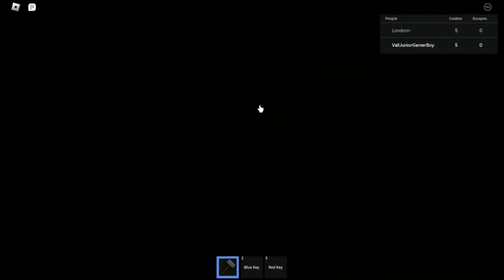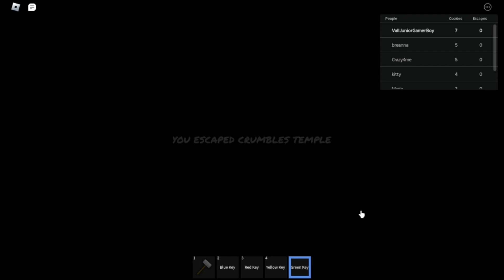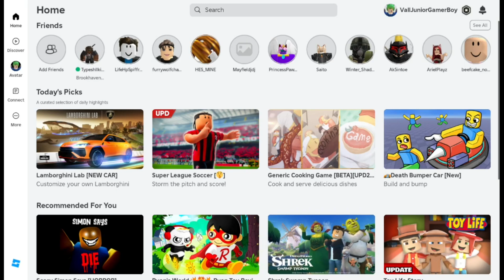Roblox - Escape Cookie [Horror]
Crumble Temple Maze lucky me I didn't get eaten by The Giant Cookie Crumble I simply had to avoid him before he gets me lol.